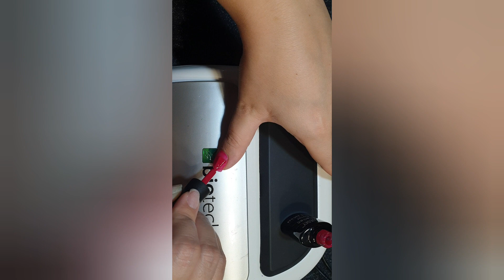Яркий осенний маникюр🤪